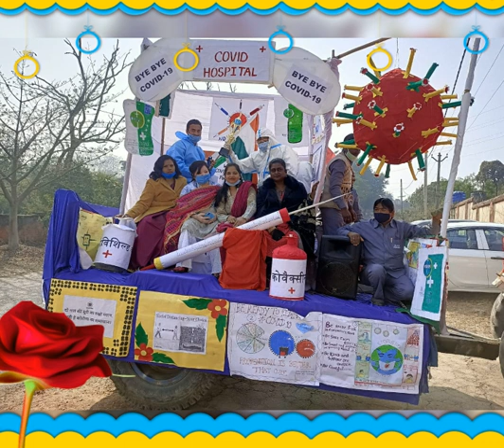Republic Day celebration 2021 ,jhanki ,1st prize winner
DAV TENUGHAT    ( Republic Day) 2021